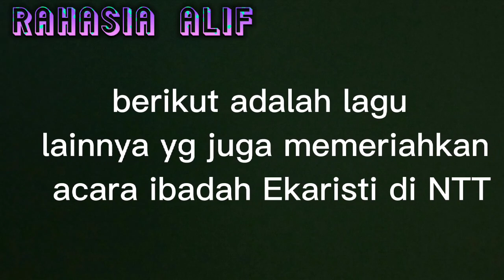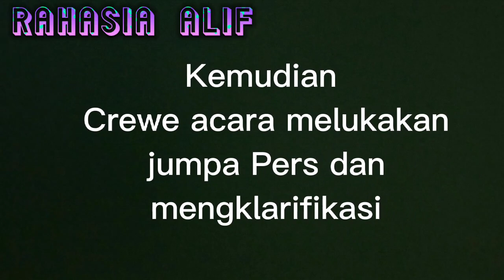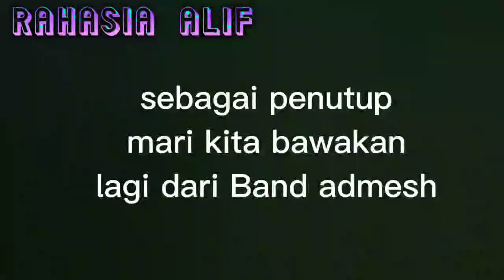IBADAH EKARISTI TIDAK HANYA PAKAI LAGU PETERPAN. ANMESH JUGA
IBADAH EKARISTI TIDAK HANYA PAKAI LAGU PETERPAN